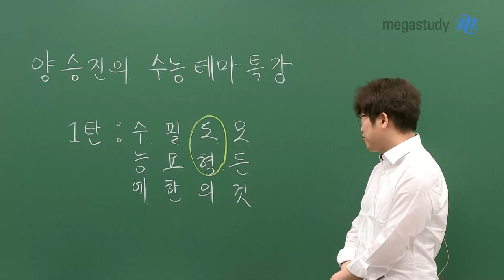[메가스터디] 수학 양승진 쌤 - 수능에 필요한 도형의 모든 것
많은 학생들이 어려워 하는
수학 문제를 해결하기 위해 수능 테마 특강이 ☆탄생☆

수능 기출에 나왔던 도형 문제를 분석하여
20개의 테마로 정리해 주는 도형 특강이 오픈 됩니다

특히 도형 문제에서 보조선을 긋기 어려웠던 수험생이라면
꼭 꼭 수강하세요~

1탄에서 끝나지 않습니다
추후 오픈될 특강 강좌는
무엇이 될지 기대해 주세요 ~~

양승진 선생님이 궁금하다면?